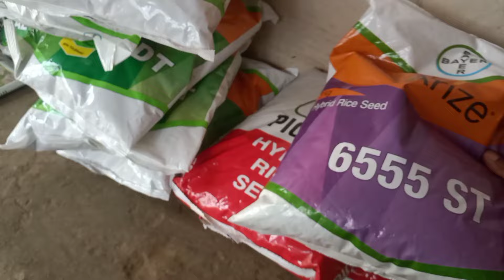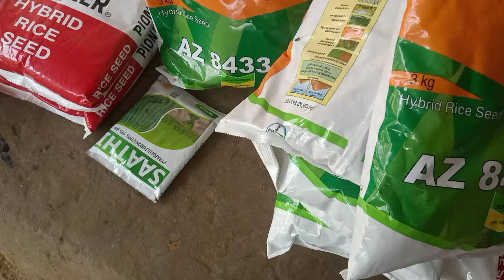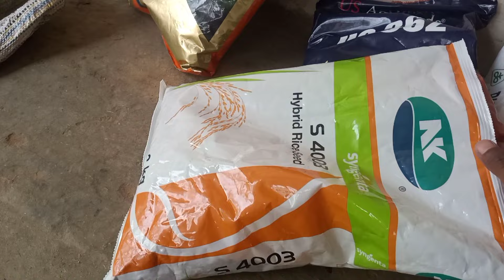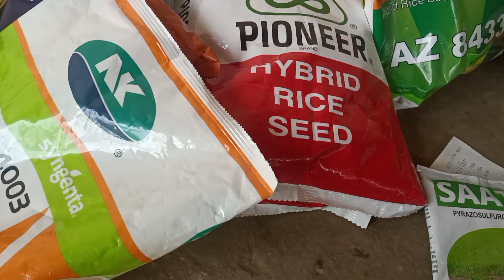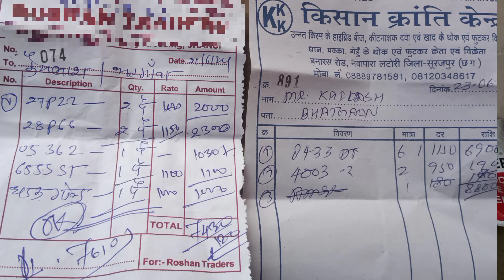जो सही बताते हैं उसका वीडियो देखते ही नहीं धान की रेट सहित जानकारी छत्तीसगढ के paddy price dhan bij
dhan ki jankari
इन सभी के बारे में जो जानकारियां आप लोगों को बता रहा इन धानो को अपने खेत में लगा रहा हूं। और कुछ कुछ वैरायटी को अगले साल में लगा चुका हूं
 आज मैं आपको बताने वाला हूं इन इन  सभी धान के बारे में विस्तृत जानकारियां बताने वाला हूं यदि आप एक एक करके इन सभी भी जानकारी को ध्यान से सुनते हैं तो आपको अधिक जानकारियां प्राप्त होगा धान की खेती के बारे में मैं इन सभी चीजों को बारीकी से बताया गया है dhaan ki kheti kaise karte hain
dhaan ki kheti ki kis variety
sabse achcha variety rice seed
rice farming
Rajwade farming
Chhattisgarh mein dhaan ki kheti
dhaan ki unnat variety ki kheti
dhaan ki kheti adhiktar kis rajya mein ki jaati
dhaan ka utpadan sabse jyada kis rajya mein hota hai